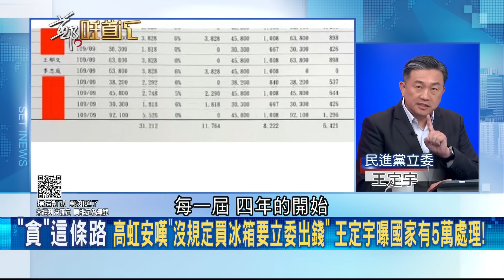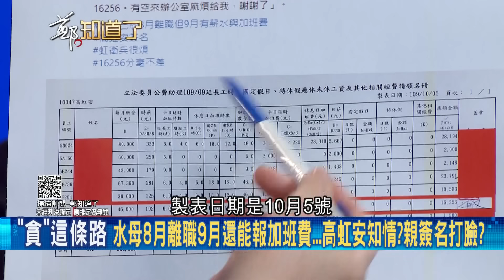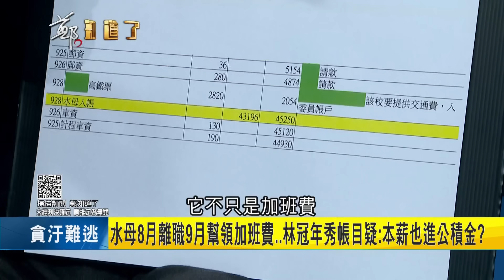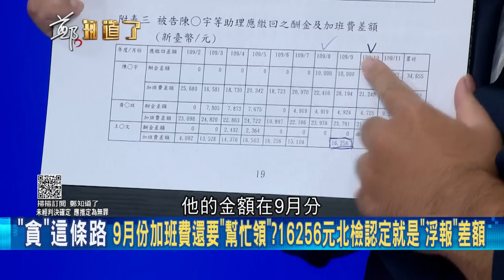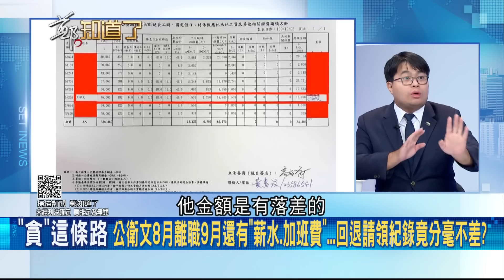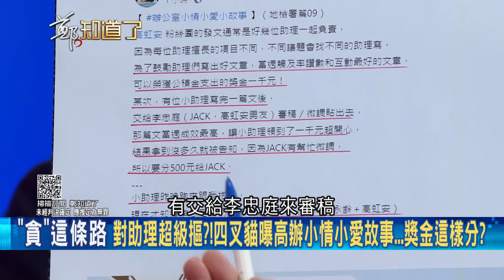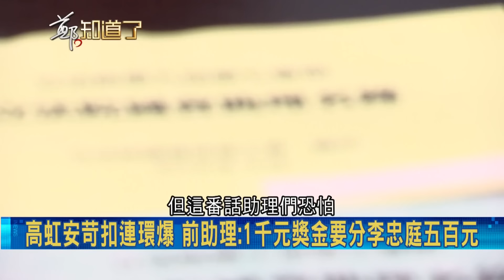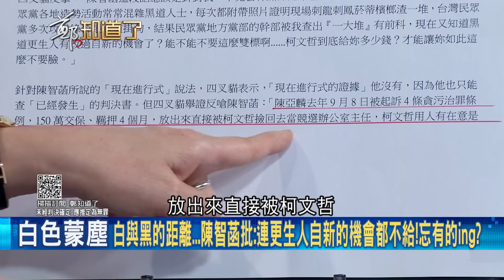揭虹專挑高薪助理加班費報好報滿! 卓冠廷揭虹辯詞被打臉3核心 更曝虹身邊太多"狗頭軍師" 挖竹弊案就能無罪脫身? 卓:這是兩回事不可能｜呂惠敏主持｜【鄭知道了 PART1】20230823｜三立新聞台